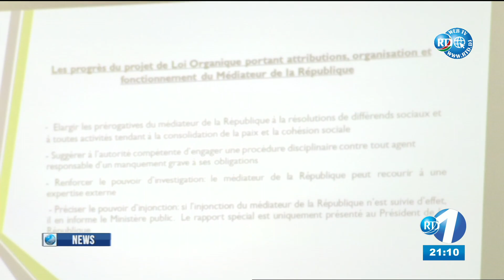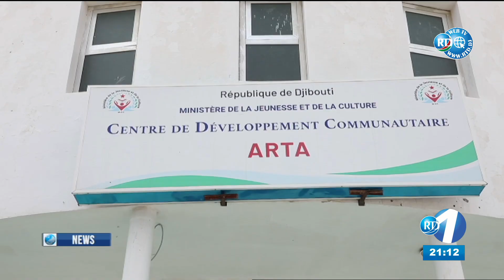English News 16/01/2022